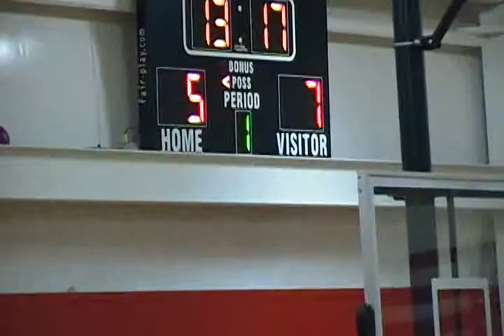P.T.A KEYSHAWN DEVLIN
PTA  KETSHAWN DEVLIN SCORES 19PT PART 1